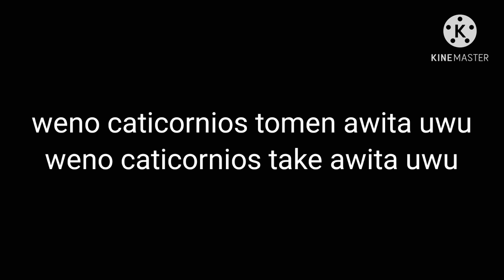Undertale react to horror trailer + creppys memes • ᴜɴɪᴄᴀᴛ - ᴄʜᴀɴ ♡︎ • /English/ Español/